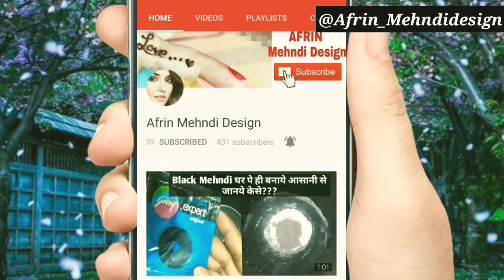How to apply easy simple jewellery inspired Mehndi Designs for hands Eid ,weddings by Afrin khan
Best Henna designs are uploaded on my channel
which include:
Henna designs
mehndi designs for wedding
mehndi art
henna tattoo

So, here is my new and latest signature design Tutorial for you all, do watch and enjoy..